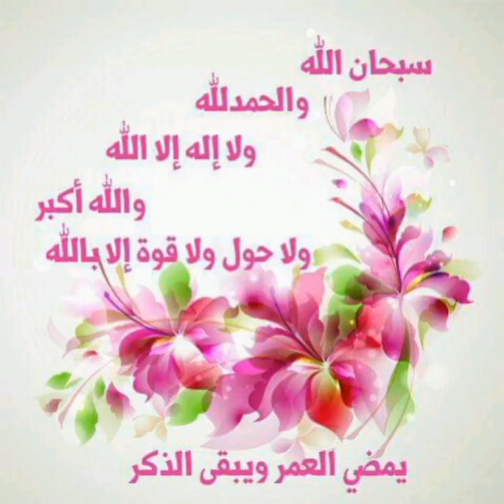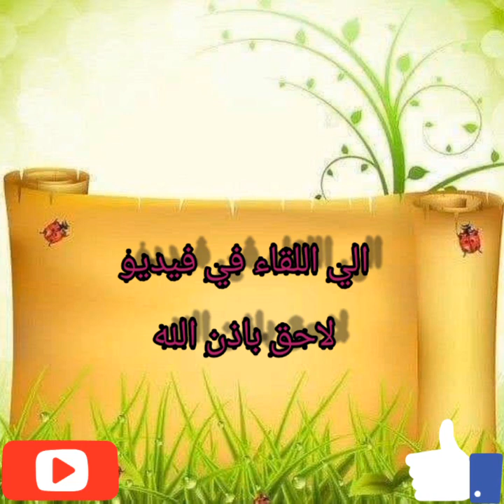ضرس ثلاثة الغرزات في الفتحة الأمامية او الجلال ديال جلابة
راندة فالجلابة او القفطان
راندة جلابة كاملة
راندة ام عمران

تنتمني انال الاستحسان ديالكم